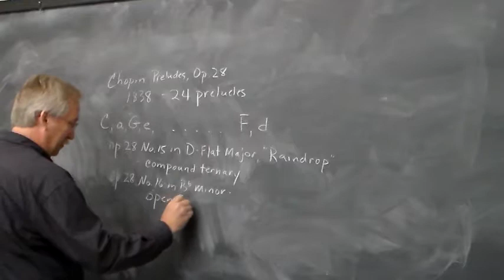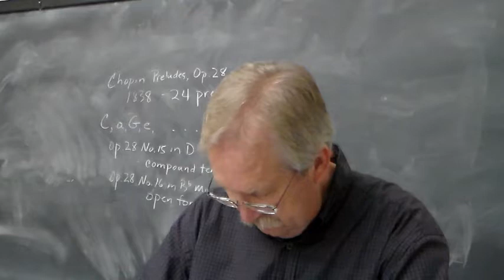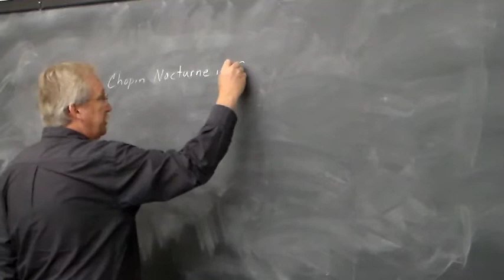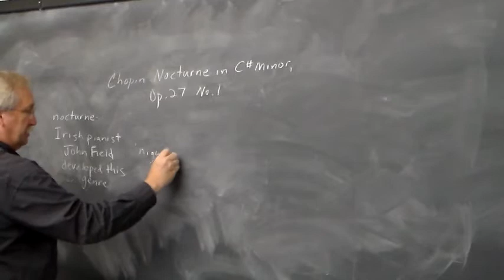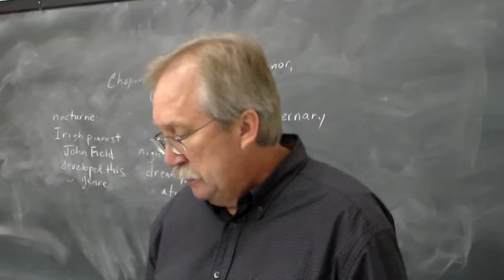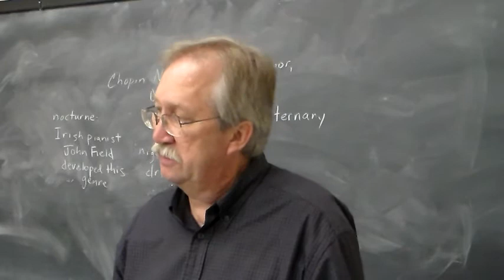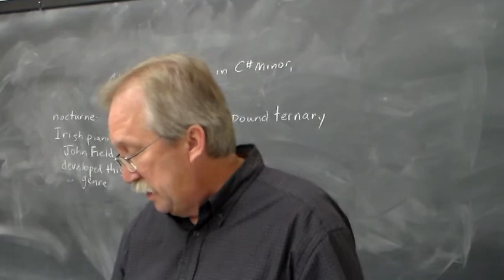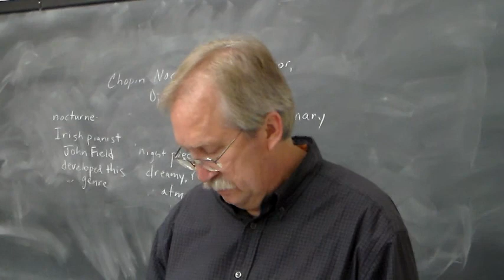Music Literature Lecture 24b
Chopin Prelude in D-Flat Major, Op. 28, No. 15 "Raindrop"
Chopin Prelude in B-Flat Minor, Op. 28, No 16
Chopin Nocturne in C-Sharp Minor, Op. 27, No. 1